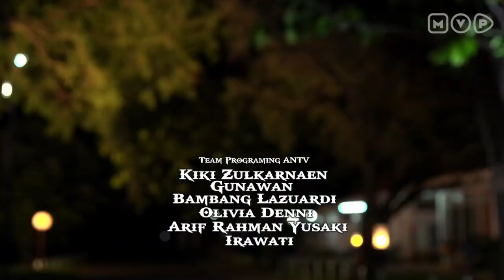Di Ikuti Anak Ambar - Highlight Karma The Series Eps 2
Video ini merupakan highlight scene dari Karma The Series

Scene ini menceritakan tentang anak yang menggugurkan kandungannya karena hamil di luar nikah.